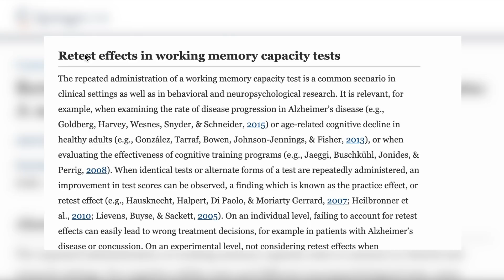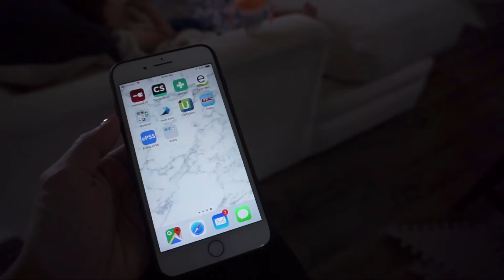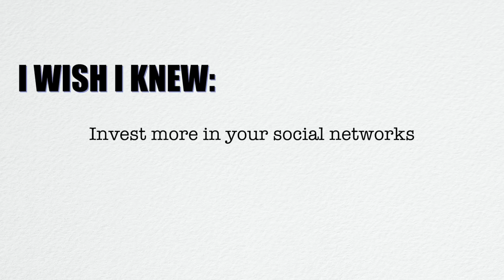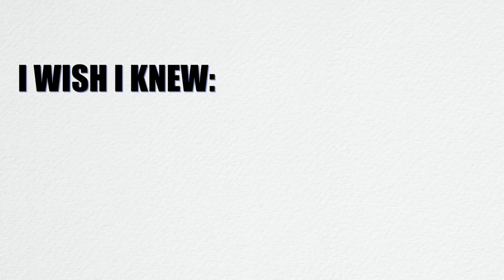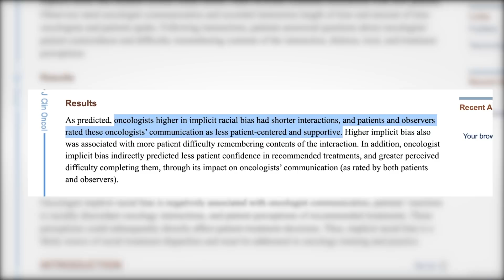8 Things I Wish I Knew BEFORE MED SCHOOL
I wish I had a big sister or mentor or SOMEBODY that told me there was a scientifically proven way to study more productively and retain information. I wish someone would have told me how to study for board exams. I wish someone told me some tips on how to become a happier and better student, resident, and now doctor.

Well, what kind of big sister would I be if I didn't share these tips with you - on all the things I wish I would have known before starting medical school.

Let me know if I missed anything! Share it anyone who you think would find it useful!

The Effects of Oncologist Implicit Racial Bias in Racially Discordant Oncology Interactions